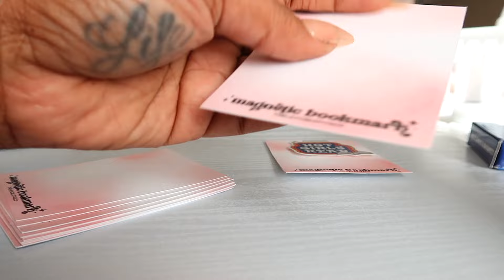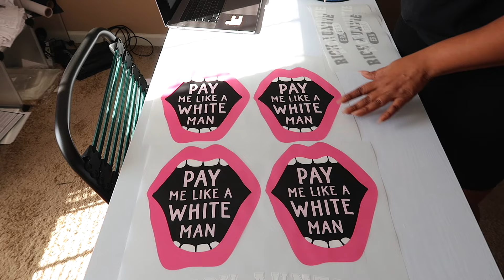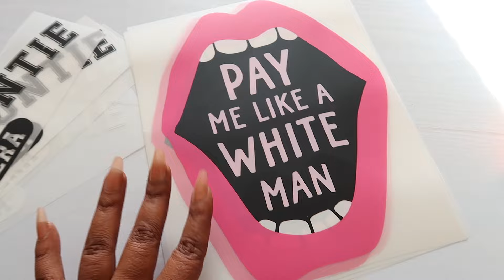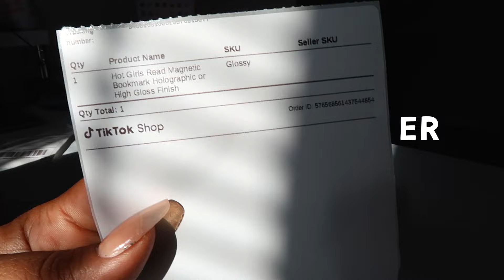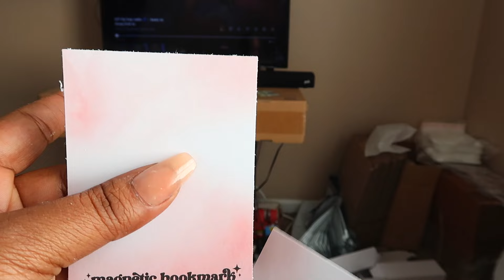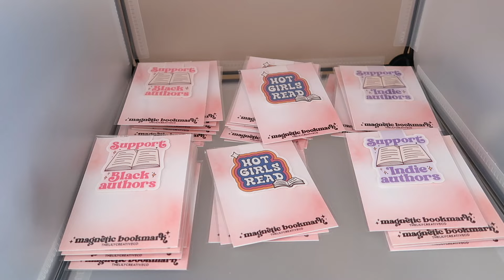Small Business Vlog | Making My Biggest Order Yet | TikTok Shop Order Packing | New Design Testing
In today's small business vlog we're making my largest magnetic bookmark order yet as well as pressing new t shirt designs and packing a TikTok shop order!

I also talk a little bit about what my small business goals are for 2024. I'm so excited for what this year holds for me and my business and I can't wait to take you on my solo entrepreneur journey.

00:00 Intro
00:54 Let's Make Some Bookmarks/Talk 2024 Goals
03:32 Let's Cut Some Transfers!
06:36 Let's Press a Shirt!
07:47 Let's Pack an Order!
08:36 How to Get Clean Cardstock Edges
09:51 Outro

Amazon Favorites

⭐️⭐️ Equipment Used ⭐️⭐️
Camera: Canon G7X Mark II

Le Gang on Spotify:
spoti.fi/2Nqx1E1
Le Gang on Apple Music: